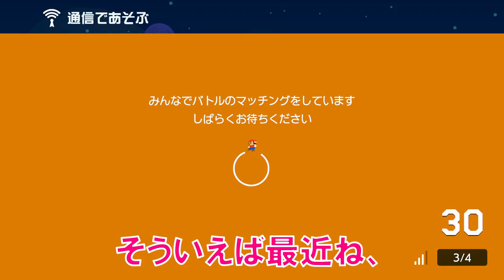常にギブアップし続ける謎プレイヤーwww スーパーマリオメーカー2 みんなでバトル